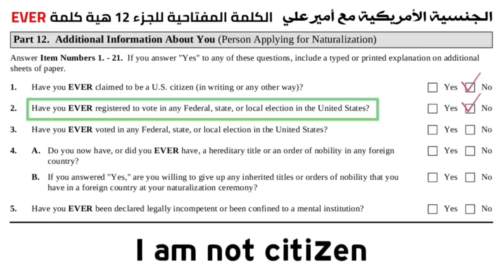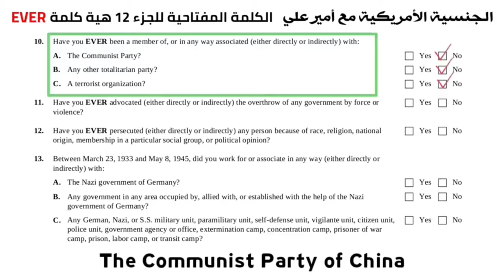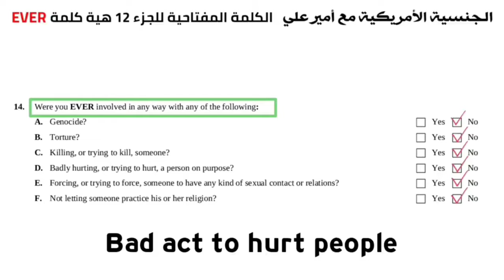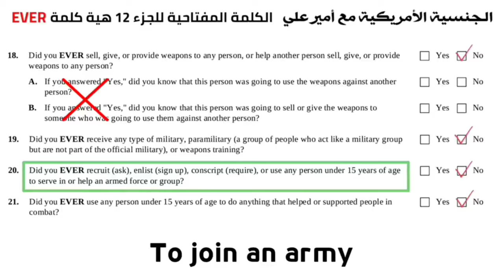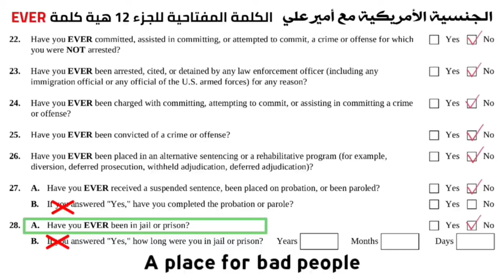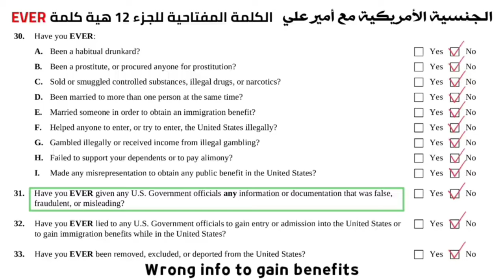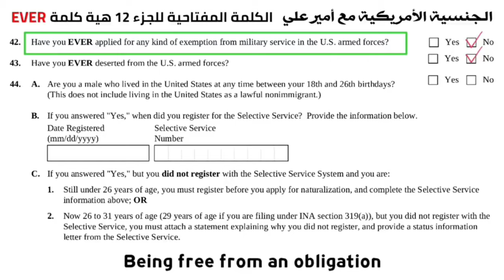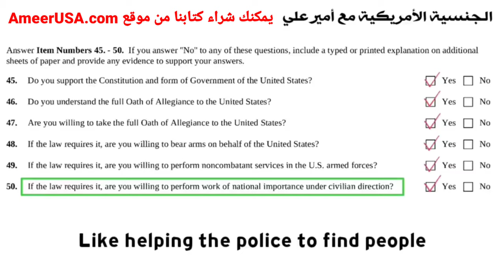شرح معاني اسئلة ابلكيشن الجنسية الامريكية N400 التحديث الجديد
كم سعر سعر كتاب الجنسية الأمريكية مع أمير علي؟💯

الاسعار السابقة تتضمن الضرائب و الشحن الاعتيادي عادة يأخذ من اسبوع الى 10 أيام...

كيف أشتري كتاب أمير علي؟ 💯

تقدر تشتري بخدمة زيل Zelle

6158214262 اتصل بنا للطلب مباشرة..
أضغط على هذا الرابط للحصول على رقم الهاتف مباشرة

هل يمكنني أختبار نفسي بنفسي أونلاين و الحصول على نتيجة من أصل 💯 ؟
الجواب نعم يوجد لدينا
موقع أختبار الجنسية الأمريكية أونلاين لكل الأجهزة

ممكن تفاصيل كتاب الجنسية الأمريكية مع أمير علي؟

كتابنا متوفر بنسخة ملونة و غير ملونة يحتوي على كلمات مفتاحية باللون الماروني و كل جزء من الكتاب يحتوي لون لتمييزه عن الاخر مثلا ابلكيشن n400 لون الصفحة ازرق اما ال 100 سؤال لون الصفحة رصاصي و هكذا.. و كل سؤال و جواب يحتوي على ترجمة عربية مع طريقة نطق السؤال بالانجليزي بحروف عربية.. حجم الخط كبير جداً و ذلك لتسهيل القراءة للفئآت الأكبر عمراً. نظراً لصعوبة تذكر الأجابات فقد قمنا بوضع أسهل الأجوبة في هذا الكتاب ليتم تذكرها خلال الأمتحان بشكل سلس.
شرحت بالكتاب طريقة تقييم ضابط الهجرة لأجاباتك من الابلكيشن و أسئلة لماذا و معاني الكلمات ثم للكتابة و القراءة ثم الى ال 100 سؤال مدنية..  سوف يمنحك الكتاب راحة البال و الطمأنينة لما ستواجهه في الاختبار...

نهاية الوصف

أمتحان الجنسية الأمريكية الأسئلة ذات الأجابات المتشابهة "المكررة" التحديث الجديد أمير علي

الحصول على الجنسية الامريكية مع كلمات مفتاحية

لشراء كتاب الجنسية الأمريكية مع أمير علي أتباع هذا الرابط AmeerUSA.com

أو

متوفر لدينا نسخة قديمة و نسخة جديدة من كتاب أمتحان الجنسية_الأمريكية يمكنك طلب النسخة المناسبة لك من هذا الموقع AmeerUSA.com

ملاحظة// تحديث_الجنسية يطبق على من قدم على الأختبار في بداية شهر 12 فما بعد فقط. نعم يوجد لدينا كتاب_الجنسية_الأمريكية مع أمير_علي التحديث الاخير.